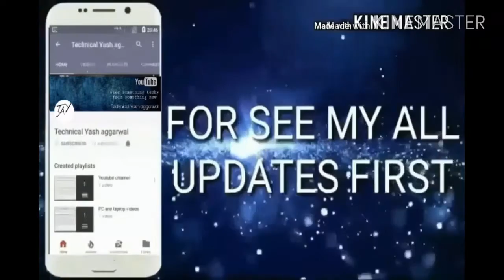What is i button all about it | Technical Yash aggarwal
नमस्कार दोस्तो मैने ये चैनल उन सभी लोगो के लिए बनाया है जो टेक्नोलॉजी के बारेमे अपनी हिंदी भाषा मे जनना चाहते है और अच्छे से समझना चाहते है Iतो अगर आप जनना चाहते है तो देखिये मेरी चैनल की विडियो को और लाइक करे,शेयर करे मेरी विडियो को और सब्सक्राइब मेरे युटुबे चैनल को मेरी वीडियोस सबसे  पहले  देखने के लिए और मै आपके लिए भोत बढ़िया बढ़िया वीडियोस लाता रहूँगा I

namaskar dosto maine ye channel uun sabhi logo ke liye banaya hai jo technology ke baare  mai apni hindi bhasha mai jaanna chahte hai aur achhe se samajhna chahte hai . Agar aap jaanna chahte hai too dekhiye meri channel ki videos koaur like kare , share kare meri videos ko aur subcribe kare mere youtube channel ko  meri videos ko sabse pehle dekhne ke liye aur mai aapko bhot badiya badiya videos laata rahunga.